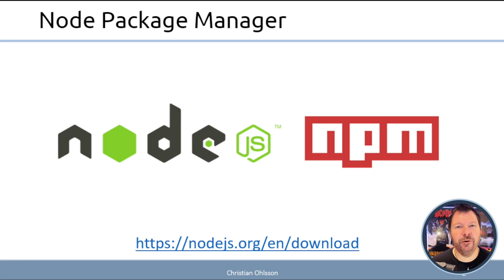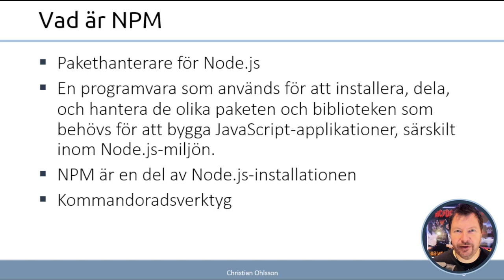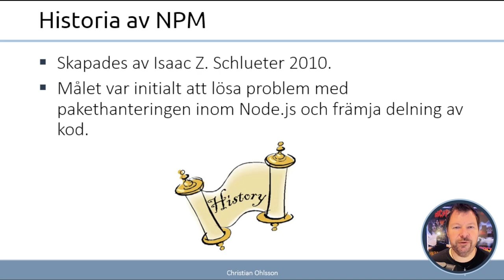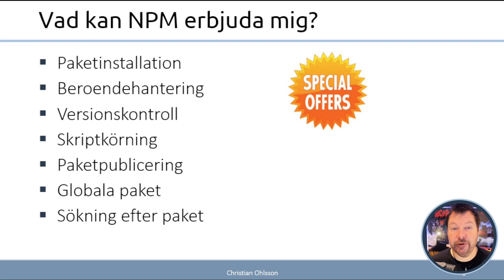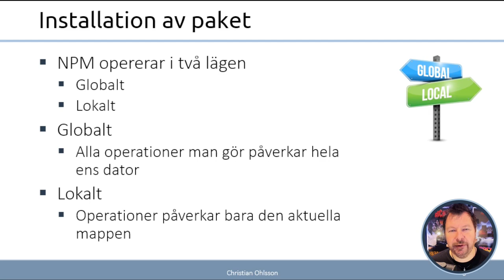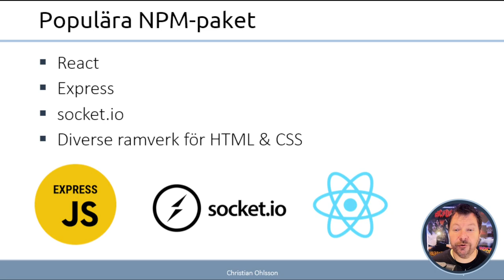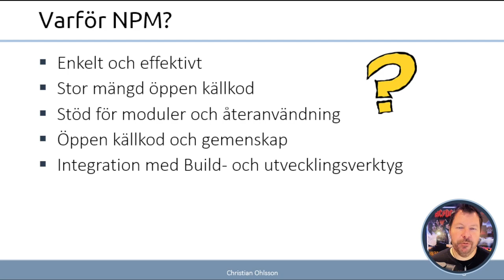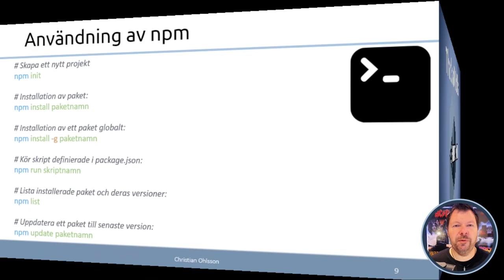AWH 2024 5.2 NPM Node Package Manager